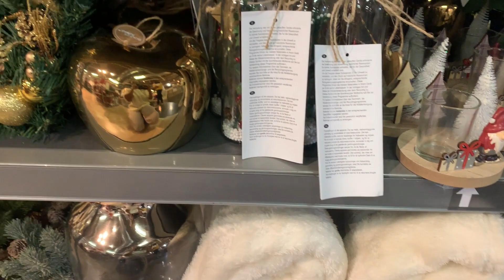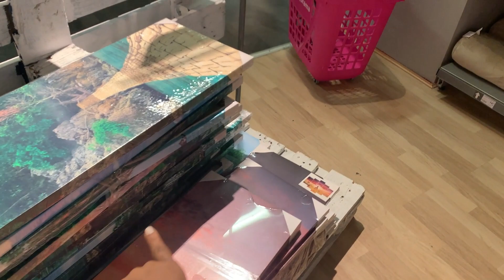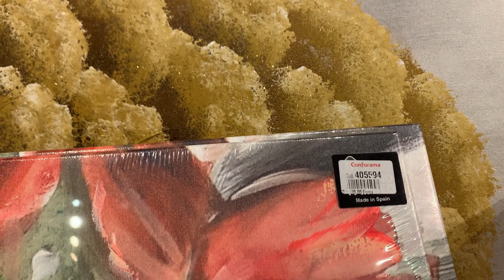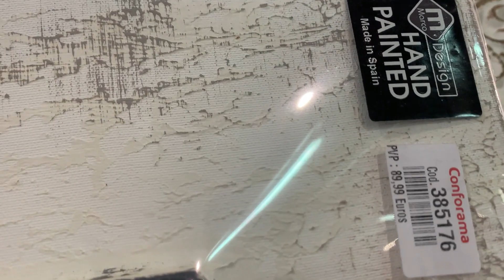Recorrido Tienda CONFORAMA NAVIDAD 2021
Dios os bendiga muchachas.
Gracias por una vez más estar con esta familia.

Déjanos un lindo comentario.
Hasta la próxima si Dios nos lo permite y así ustedes lo quieren.